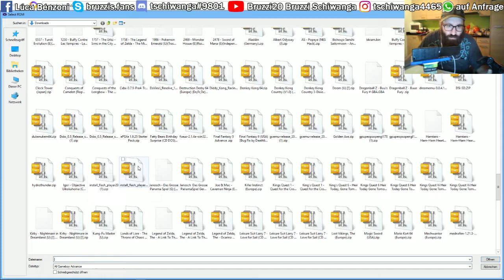Janosch Das Grosse Panama Spiel Part1 - 2018 Lets Play bei Bruzzi20